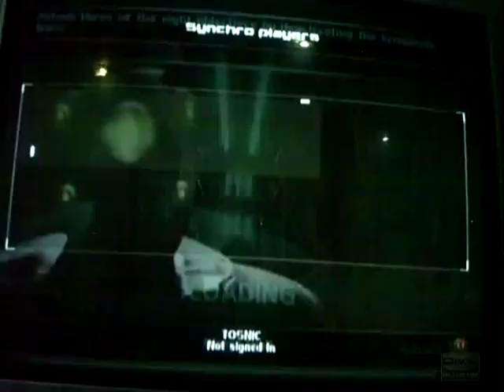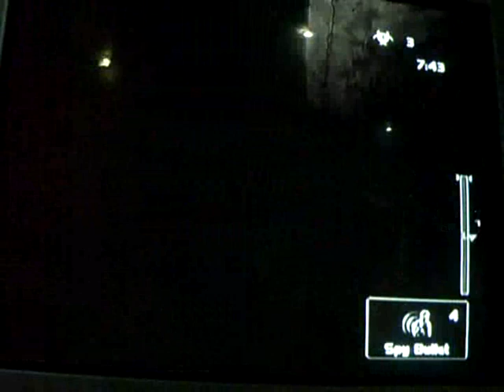28a S Factory TosTomDraSte